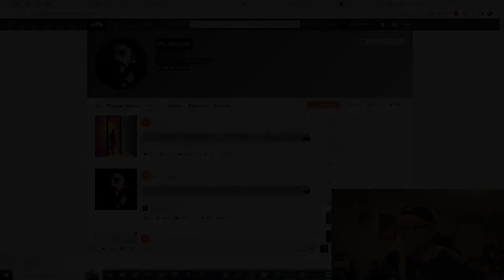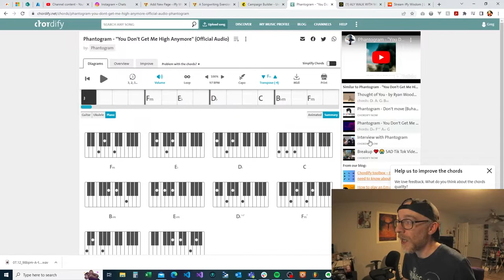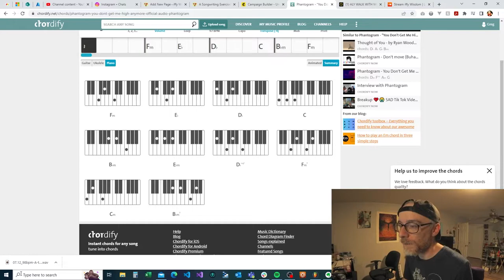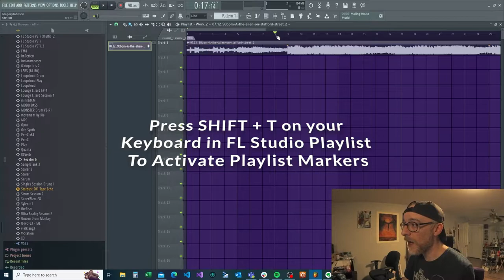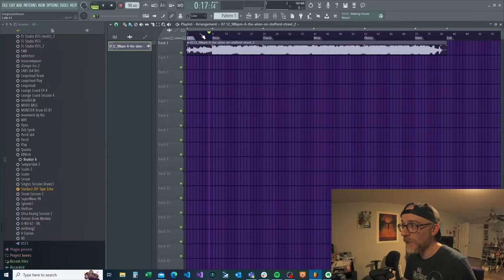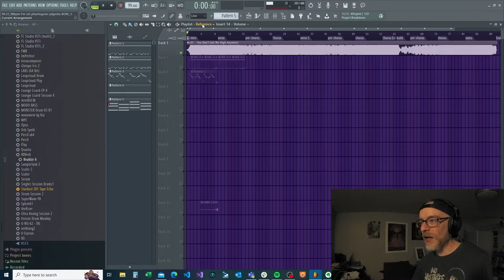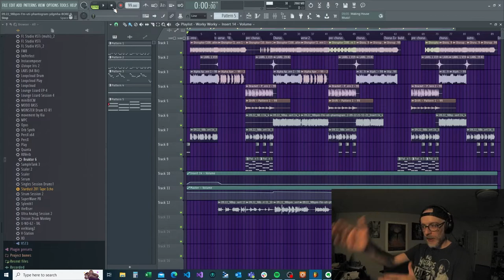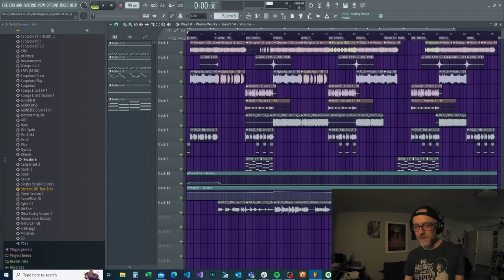A Songwriting Exercise to finish more songs! ... or, How to play "Under the Influence"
Struggling to finish songs? Stuck in a 4-8 bar loop? Lacking inspiration?

Can I try and help with that? This video contains a walkthrough of a fun little songwriting exercise/songwriting game I came up with called "Under the Influence" to help me in my own songwriting to get more songs done.

This year I have written and recorded over 180 songs to date. That's not a typo. That's facts. So I know a little something about getting songs done. Since coming up with this game I have  written over a dozen songs with it and I haven't had a bad experience using it yet. So I can't wait to share it with you.

CHAPTERS:
0:00 Intro
0:18 About the Game
1:34 Why listen to me?
2:48 Skills you'll need
4:18 Stuff you'll need
5:07 How to Play!
7:40 Choosing a Song
8:44 Using Chordify
11:00 Mapping the Song Structure
13:40 A Finished Example
14:50 Where to Start
16:35 Writing the Intro
17:00 The Bass hook
17:55 Drums
19:15 Verse Bass
20:28 Pre-Chorus
21:42 Pre-Chorus Drums
23:00 Pre-Chorus Chords
23:55 Getting Inspired
24:20 Build Section chords
25:20 Intro Riser
25:40 Summarizing
26:40 On Writing Lyrics
28:40 Outro

Chordify is the best place I've found so far to grab key, tempo and chord information.

A great little video about song sections and what they mean in a song: